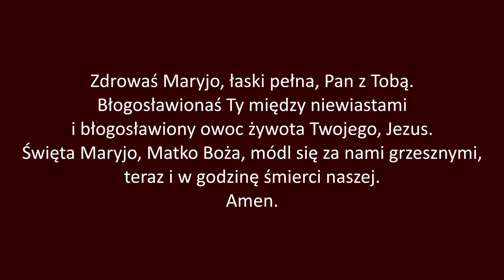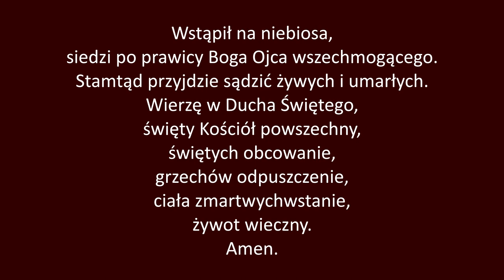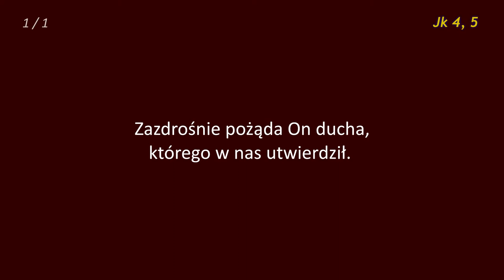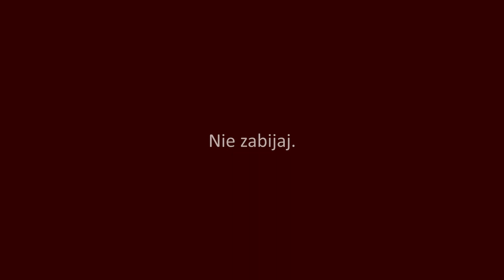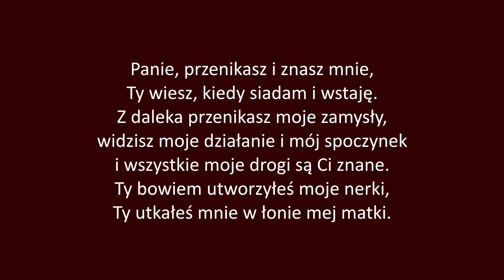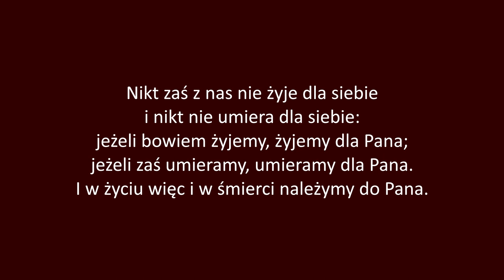Koronka za dzieci nienarodzone od momentu poczęcia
Koronka za dzieci nienarodzone, koronka za wszystkich nienarodzonych od momentu poczęcia.
Pomódl się w imieniu tych, których krzyku nie słychać.

● MÓDL SIĘ ● DZIEL SIĘ ● UDOSTĘPNIAJ ● EWANGELIZUJ ●